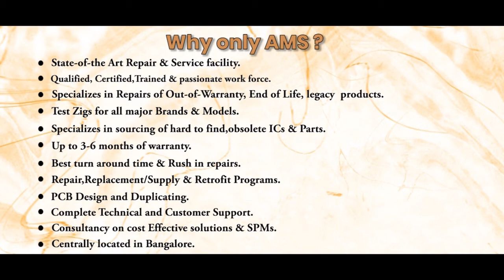Modicon AS M84A 002 Controller Repairs